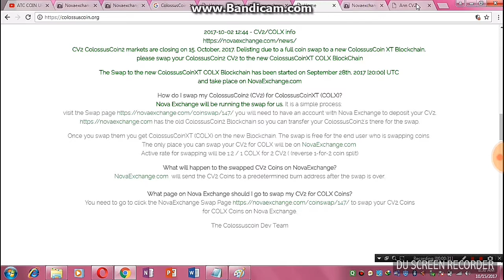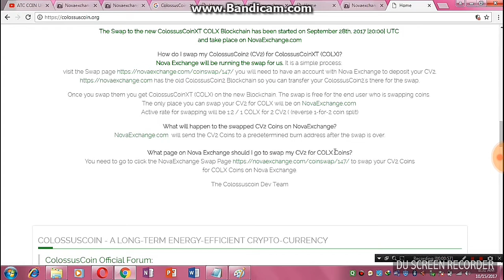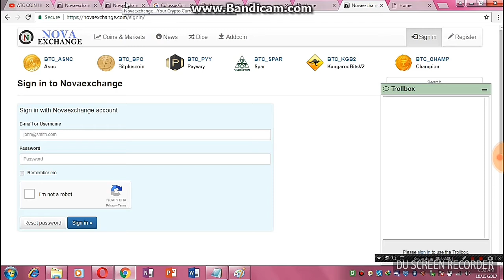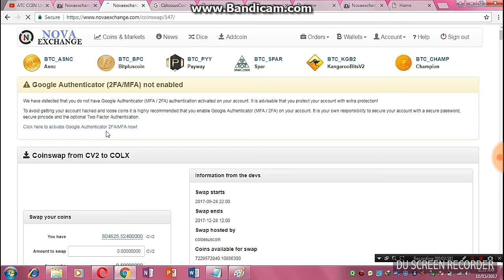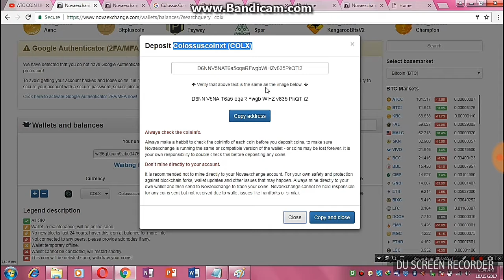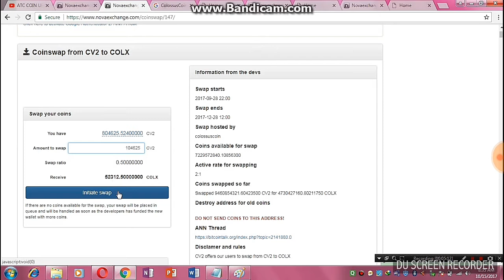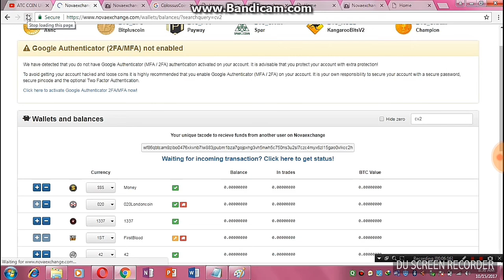CV2 (Colossuscoin2) Coin Going to Be Delisted Now Swap into COLX New Blockchain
CV2 Coin Swap into COLX Coin Before 15 Oct ,Old CV2 Blockchain changed into new COLX Blockchain